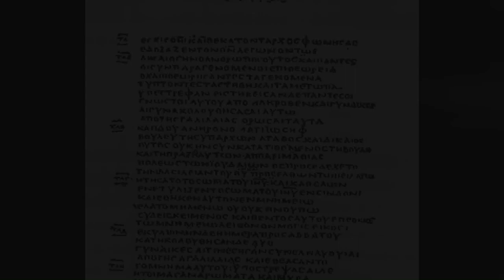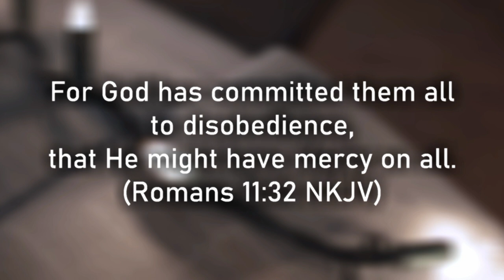The Purest Gospel - John Mortimer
John Mortimer, author of "The Purest Gospel: The Good News That Everyone Will Be Saved," explains why he chose that title for his book.